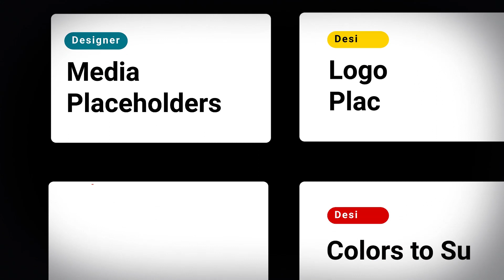Pop Style Event Promo After Effects Template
Access & download the Pop Style Event Promo After Effects Template